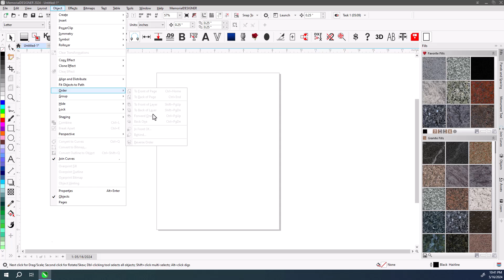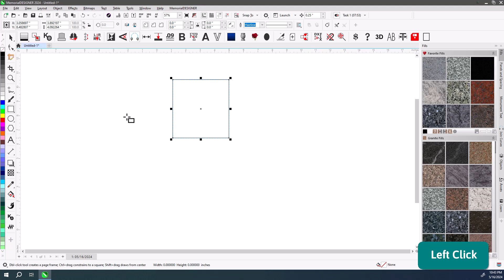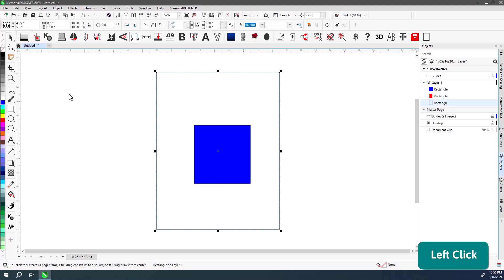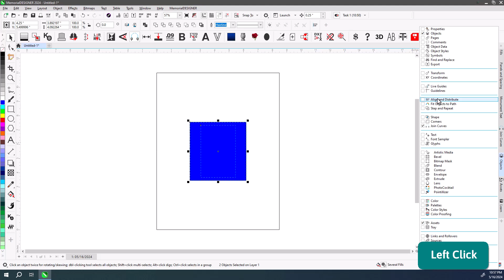Align to Center of Page in CorelDRAW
This video shows how you can Align to Center of Page in CorelDRAW.  It also shows how to customize the workspace to get to the options faster.